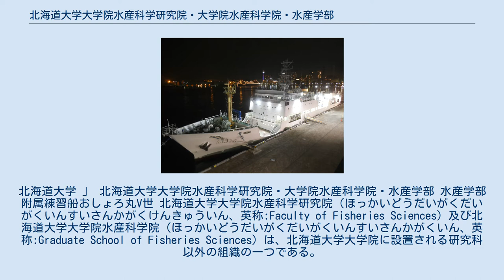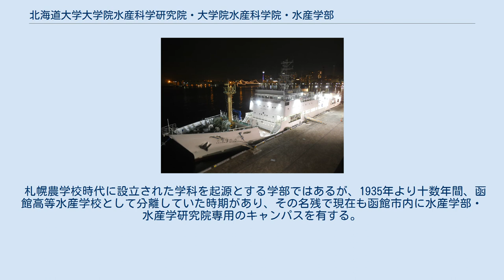北海道大学大学院水産科学研究院・大学院水産科学院・水産学部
北海道大学 」 北海道大学大学院水産科学研究院・大学院水産科学院・水産学部 水産学部附属練習船おしょろ丸V世 北海道大学大学院水産科学研究院（ほっかいどうだいがくだいがくいんすいさんかがくけんきゅういん、英称:Faculty of Fisheries Sciences）及び北海道大学大学院水産科学院（ほっかいどうだいがくだいがくいんすいさんかがくいん、英称:Graduate School of Fisheries Sciences）は、北海道大学大学院に設置される研究科以外の組織の一つである。
また、北海道大学水産学部（ほっかいどうだいがくすいさんがくぶ、英称:School of Fisheries Sciences）は、北海道大学に設置される学部の一つである。
 北海道大学水産学部は、札幌農学校水産学科として1907年に設立された。
大学院水産学研究科が設置され、附属練習船としておしょろ丸を保有している。
 札幌農学校時代に設立された学科を起源とする学部ではあるが、1935年より十数年間、函館高等水産学校として分離していた時期があり、その名残で現在も函館市内に水産学部・水産学研究院専用のキャンパスを有する。